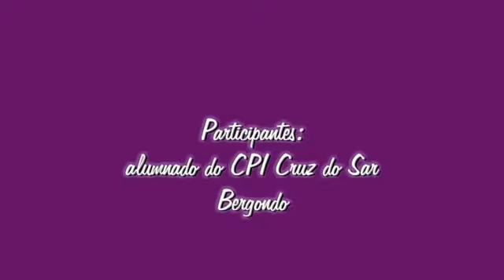Bergondo Igualdade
Vídeo de la canción Ella interpretada en lengua de signos por los y las alumnas secundaría de Bergondo